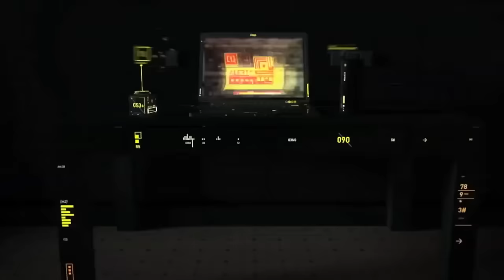At this monent I knew I fucked up